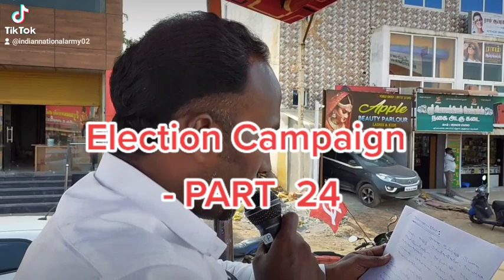DMK. THIRUNAVUKKARASU.BE, PGDOM, LLB ❤️❤️❤️❤️❤️❤️❤️🔥🔥🔥🔥🔥🔥🔥❤️❤️❤️❤️❤️🎉🎉🎉🎉🎉🎉🎉🎉💐💐💐💐💐💐💐💐💐💐💐👏👏👏👏👌🎊👌👌👌👌👌👌👌